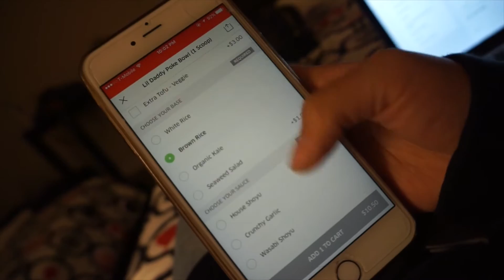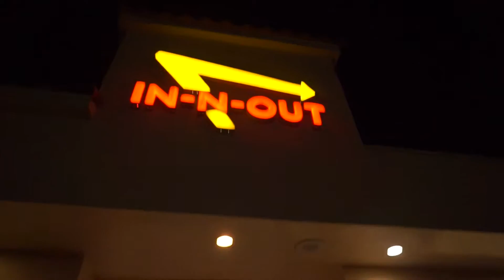DRIVING IN AMERICA, DISNEYLAND & CHAINSMOKERS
Hey Guys!

Here are some of the things Jenny and I got up to in America, we had the best time!! I am definitely going back!! Hope you enjoy this vlog as much as I did editing it.

Music
Thomas VX - Frontier NCS
Dj Quads - Always NCS